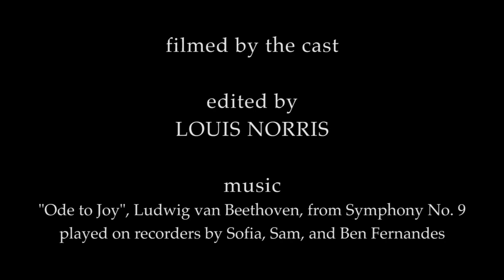Sisters | Lockdown Short Film | Hermione Norris, Anastasia Hille, Penny Layden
It’s the height of lockdown, and Beth has asked her older sisters for a video call. She’s expecting a functional chat about how to split mum’s shopping bill, but the conversation takes a darker turn. The film was devised remotely with the cast, and edited together from a series of structured improvisations.

*CN*
coronavirus, alcoholism, illness, care